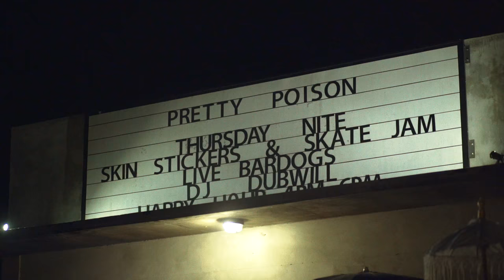Hopeless Situation | Bali Lifestyle Movie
Introducing latest Lifestyle video. featuring Malamadre motorcycles, Katri Kats & Nikki Wnds – movie by Juhani Sarglep

We love limitless crazy and savage girls that know how to enjoy life. Welcome to the Bali lifestyle WORLD.

Instagram for more adventures!

Locations:
Canggu, Bali
Pretty Poison